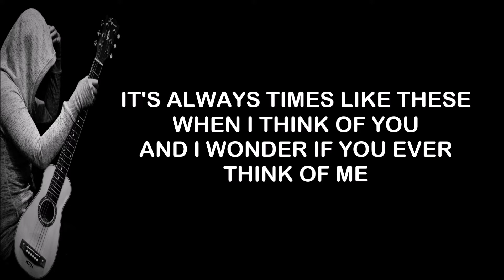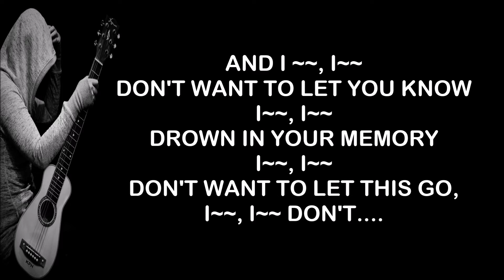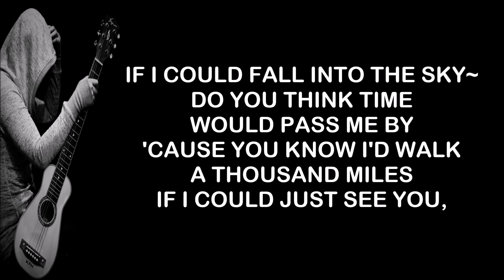🎵 A THOUSAND MILES By Vanessa Carlton 🎵 KARAOKE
I
MAKING MY WAY DOWNTOWN, WALKING FAST
 FACES PASS AND I'M HOME BOUND
STARING BLANKLY AHEAD, JUST MAKING MY WAY
 MAKING A WAY THROUGH THE CROWD

[REFRAIN:]
AND I NEED YOU, AND I MISS YOU, AND NOW I WONDER.

IF I COULD FALL INTO THE SKY
DO YOU THINK TIME WOULD PASS ME BY
'CAUSE YOU KNOW I'D WALK A THOUSAND MILES
IF I COULD JUST SEE YOU, TONIGHT

II
IT'S ALWAYS TIMES LIKE THESE WHEN I THINK OF YOU
AND I WONDER IF YOU EVER THINK OF ME
'CAUSE EVERYTHING'S SO WRONG AND I DON'T BELONG
LIVING IN YOUR PRECIOUS MEMORIES

[REFRAIN:]
‘CAUSE I NEED YOU, AND I MISS YOU, AND NOW I WONDER.

[CODA:]
AND I, I DON'T WANT TO LET YOU KNOW
I, I DROWN IN YOUR MEMORY
I, I DON'T WANT TO LET THIS GO, I, I DON'T.

[REFRAIN:]
AND I STILL NEED YOU, AND I STILL MISS YOU AND NOW I WONDER.

DO YOU THINK TIME WOULD PASS US BY
IF I COULD  JUST SEE YOU...(REPEAT)

IF I COULD JUST HOLD YOU, TONIGHT